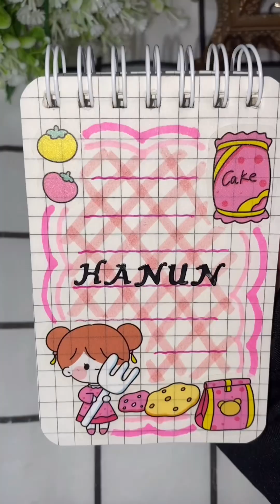stickers journal mini part 104 🟪🟪